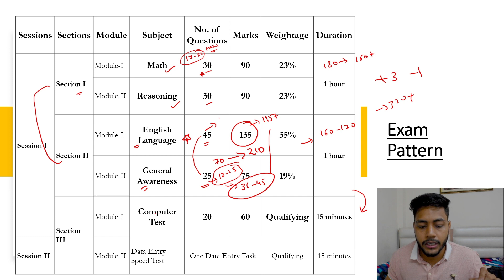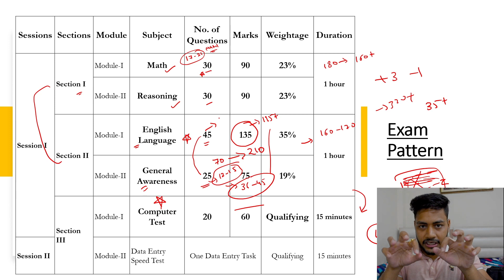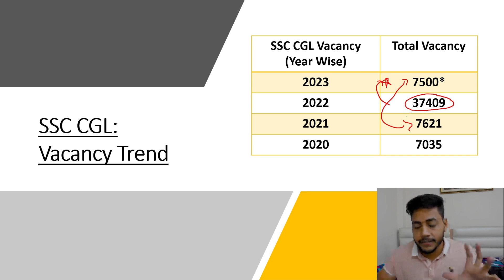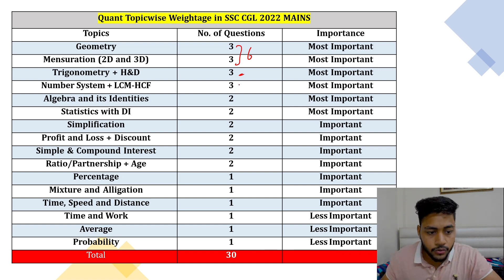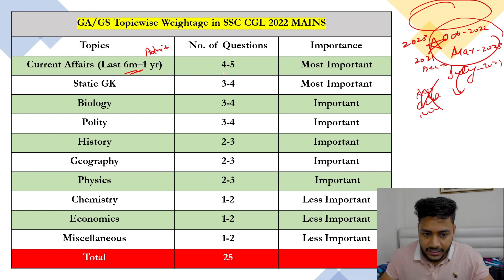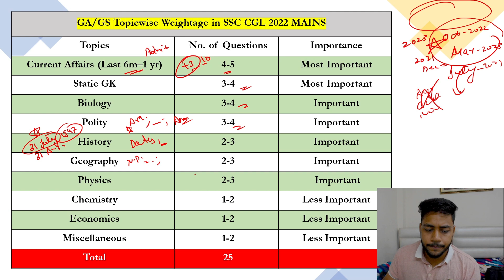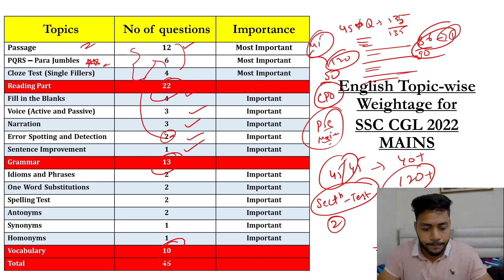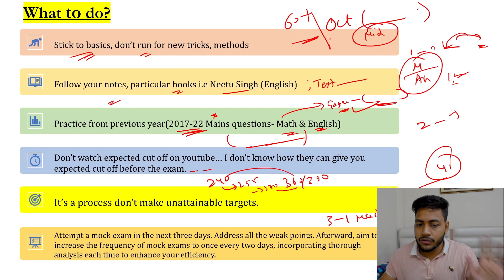Strategy to Score 320+ in SSC CGL 2023 Mains || Full SSC CGL Mains Detail Important Topics & Cut-OFF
In this video, I will share the strategy to score 320+ in SSC CGL Mains 2023
We will see previous year cut off, Important chapters and vacancies as well

❤️❤️About my background :

I am Sourav Kumar Selected as Inspector in Central GST and Customs from SSC CGL 2022 exam. I have worked in Ed-tech Company for 1.5 years. Also, I got selected in IMD as UDC in SSC CGL 2021 (Delhi) and selected as PA in Ministry of Communication in SSC CHSL 2019. I am passed out of SSCBS( Delhi University). I like to play cricket, PUBG :) , hit the gym and listen good music.

( 𝐅𝐨𝐥𝐥𝐨𝐰[ @ssc_cgl_cpo_chsl ] 👈
Follow this page for more information regarding SSC